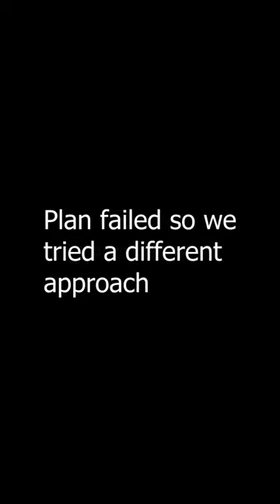David sneaks Jacob in a suitcase to movie hall